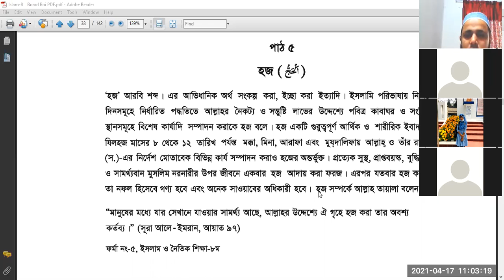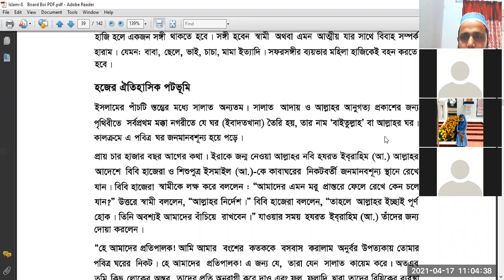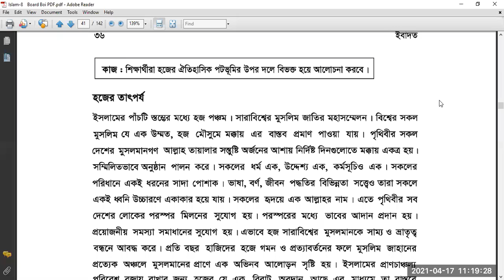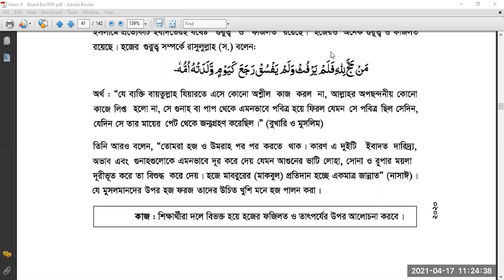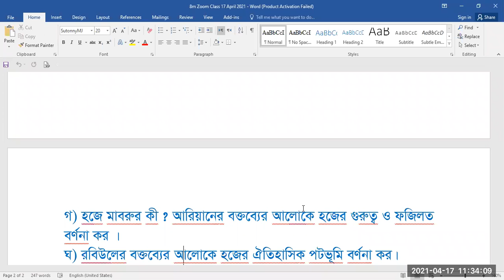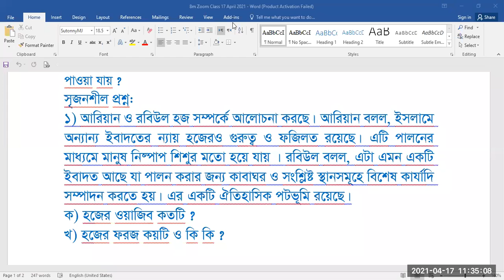৮ম, ইসলাম ও নৈতিক শিক্ষা জুম ক্লাস, R R Sir